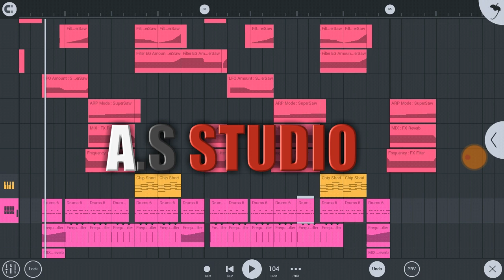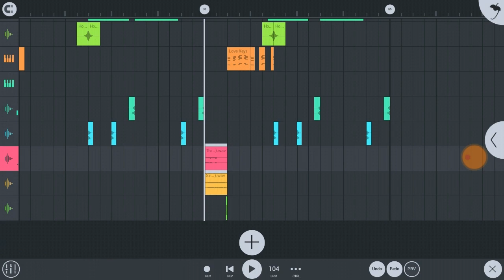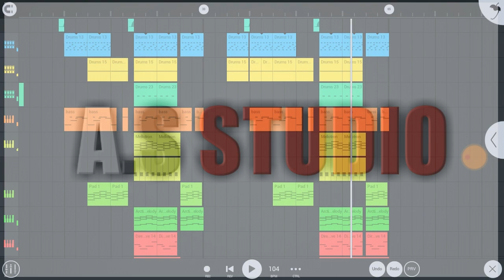Beat I##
a.s